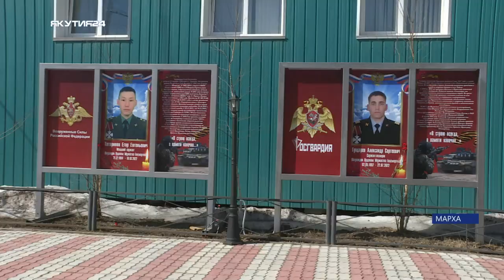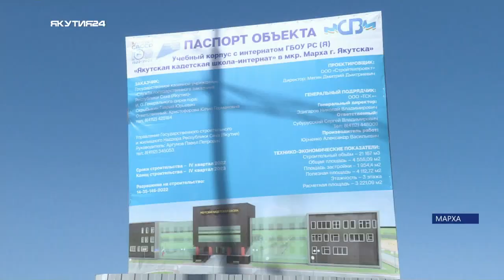Якутские кадеты готовятся к 9 мая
Кадеты принимают участие во многих значимых мероприятиях приуроченных к 9-му мая. Это поздравление непосредственно ветеранов участников Великой Отечественной Войны, свеча памяти, традиционный концерт «Огни победы» и многое другое.